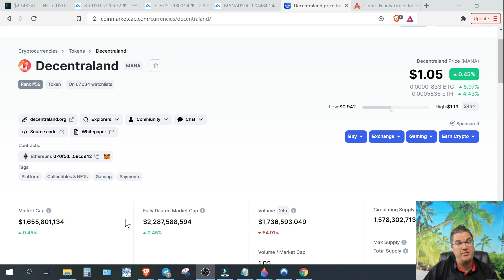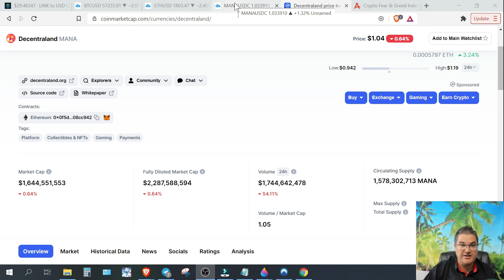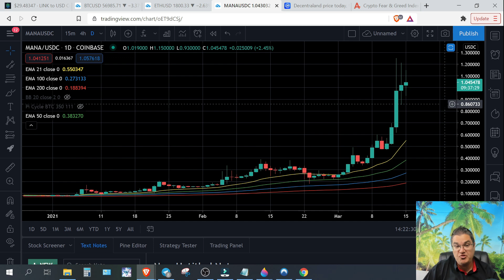MANA UP OVER 300% IN MARCH! WHAT'S NEXT?!?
Today we look at Mana.   The #56 ranked altcoin currently and over $1.6 billion marketcap.  Up over 300% in March alone, Mana has really showed what it's capable of.   I expect a bright future out of Mana in the coming years of maturing.

If you want to take your crypto education to the next level, be sure to check out our newly launched Patreon with exclusive Telegram Chat, daily charts, weekly videos and more!